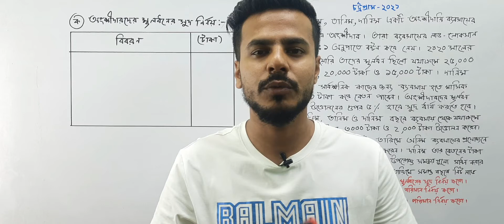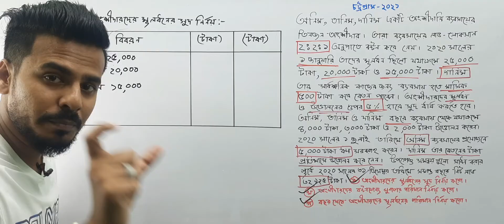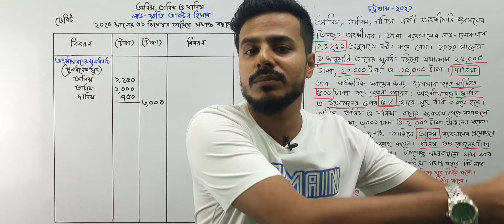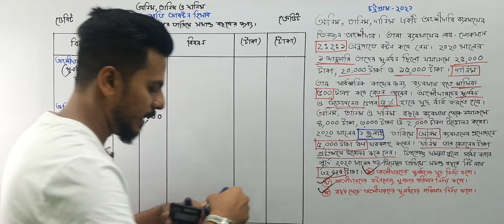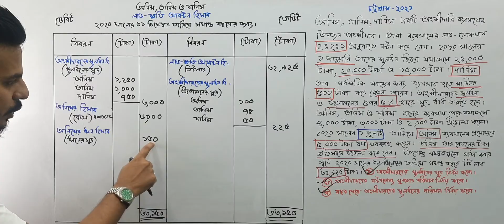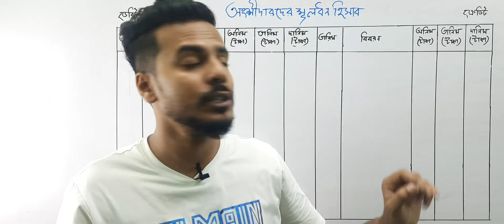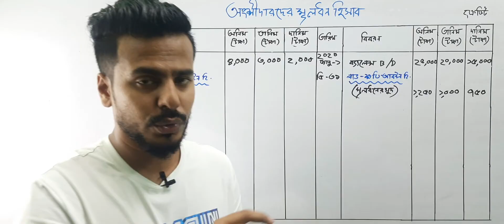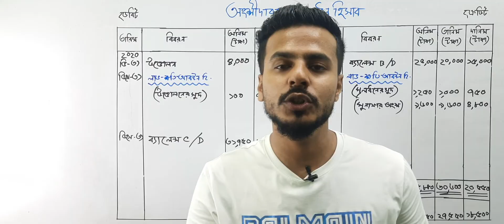hsc accounting second paper chapter 2 | (অংশীদারি ব্যবসায়ের হিসাব) hsc-2022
hsc accounting second paper chapter 2 | (অংশীদারি ব্যবসায়ের হিসাব) hsc-2022, moder biddaloy